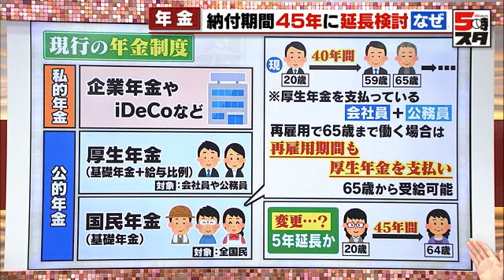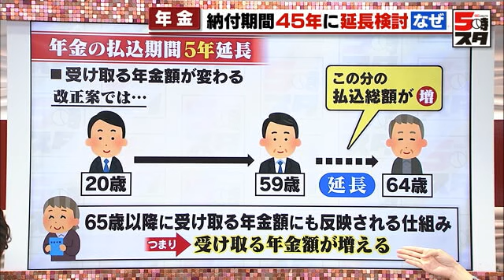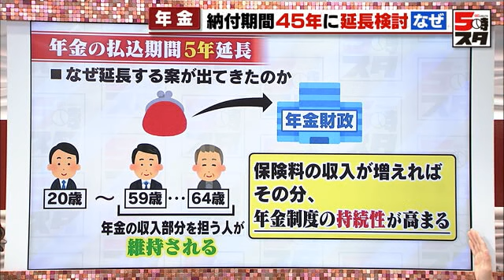【徹底解説・あなたの知らない年金】国民年金の納付期間「40年」から「45年」に延長検討 なぜ（2022年10月21日）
年金制度について詳しく解説していきます。一般的に年金制度は3階建てと言われています。1階は国民年金、こちらは基礎年金と言われるもので全国民が対象となります。

2階は会社員や公務員などが対象となる厚生年金で基礎年金プラス我々の給料に比例して払い込みをしています。3階は企業年金やiDeCoといった年金。1階と2階は公的年金で3階は私的年金と言われています。

公的年金の払込期間ですが1階部分の国民年金は20歳～59歳までの40年間。受け取り開始は65歳からです。厚生年金を払っているサラーリマンや公務員が、再雇用で65歳まで働く場合は再雇用期間も厚生年金を支払い、65歳から受け取れます。

今回、この59歳までの国民年金の払込期間を64歳までの5年間延長しようという動きが出てきているんです。では5年間延長した場合、どんな人に影響がでるのか？なにが変わるのか？なぜ行うのか？を詳しく見ていきます。

どんな人に影響が出るのか？主に自営業の方と、厚生年金の加入者の会社員や公務員です。あと定年を迎えたあと就労しない65歳までの人です。

従来ですとこれらの人は59歳までは国民年金を収め、65歳の受給開始までの5年間は年金を納めなくてよかったんです。年金を受け取るまでの5年間は支出が抑えられるから退職金を切り崩したり、収入内でやりくりしたりしてました。これらの方には負担が増えてしまうことになります。

次にこの払込期間の延長によって何が変わるのか。受け取る年金額が変わります。あくまでも現行の制度で考えますと5年分の払込期間が延長されるということは払い込みの額も増えるということです。その分が65歳以降に受け取る年金額にも反映される仕組みとなります。

しかし、今は少子高齢化が進み高齢者を支える現役世代が少なくなっています。つまり収支のバランスが偏りはじめています。

年金制度を維持するために年金の収入と給付のバランスを調整しようと年金給付額の伸びを抑える仕組みが導入されています。よって5年延長して増えた分も受給額に反映されるのですが思ったほど形には表れないかも…というところなんです。

それでは、なぜ今回払込期間を延長するのか、年金財政全体でみると今回の延長で年金の収入の部分を担う人が維持されます。保険料の収入が増えればその分、年金制度の持続性が高まる。だから、払込期間の延長が提案されてるのです。